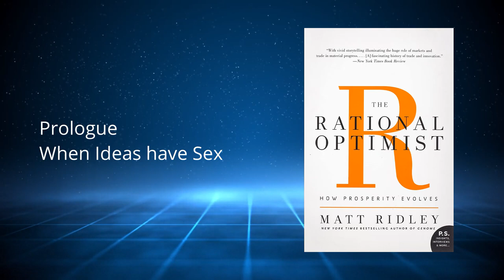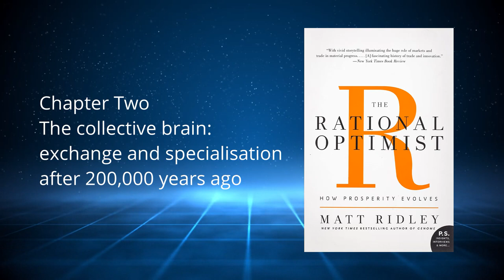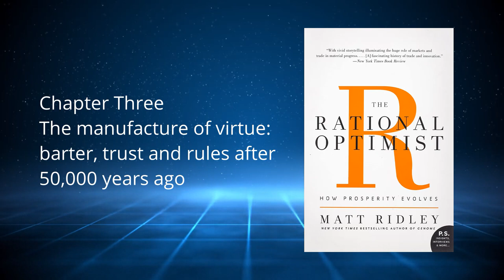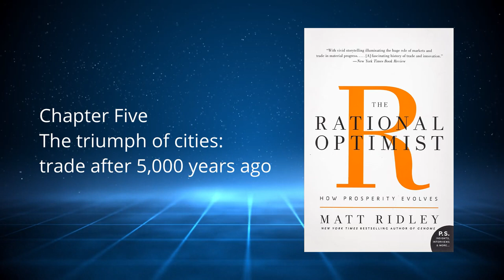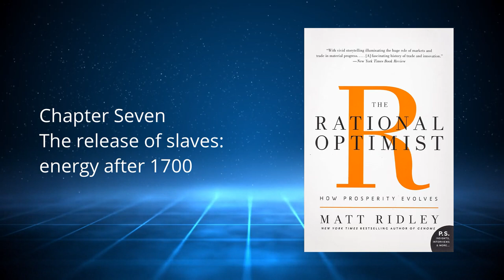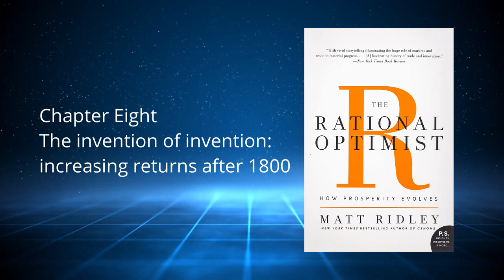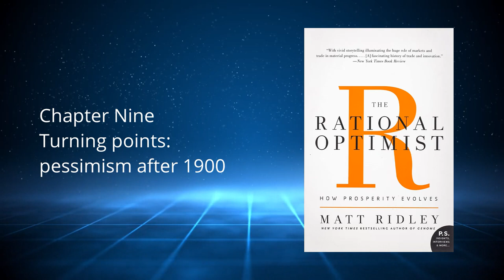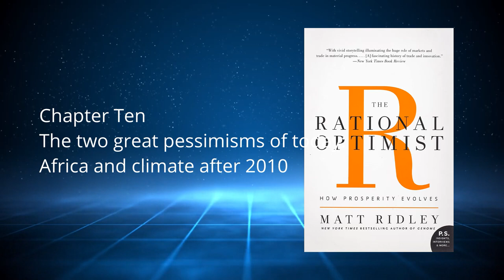The Rational Optimist: The Rational Optimist How Prosperity Evolves by Matt Ridley Audiobook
The Rational Optimist is a 2010 popular science book by Matt Ridley, author of The Red Queen: Sex and the Evolution of Human Nature. The book primarily focuses on the benefits of the innate human tendency to trade goods and services.

Time Stamps :
00:00 Prologue - When Ideas have Sex
18:09 Chapter 1 A better today: the unprecedented present
01:29:22 Chapter 2 The collective brain: exchange and specialisation after 200,000 years ago
02:43:05 Chapter 3 The manufacture of virtue: barter, trust and rules after 50,000 years ago
03:49:21 Chapter 4 The feeding of the nine billion: farming after 10,000 years ago
05:00:27 Chapter 5 The triumph of cities: trade after 5,000 years ago
06:05:18 Chapter 6 Escaping Malthus’s trap: population after 1200
06:44:22 Chapter 7 The release of slaves: energy after 1700
07:41:16 Chapter 8 The invention of invention: increasing returns after 1800
08:36:06 Chapter 9 Turning points: pessimism after 1900
09:36:05 Chapter 10 The two great pessimisms of today: Africa and climate after 2010
10:41:26 Chapter 11 The catallaxy rational optimism about 2100
10:59:37 Acknowledgements